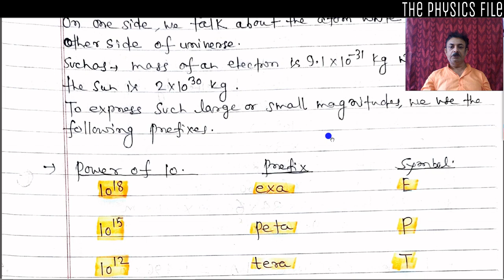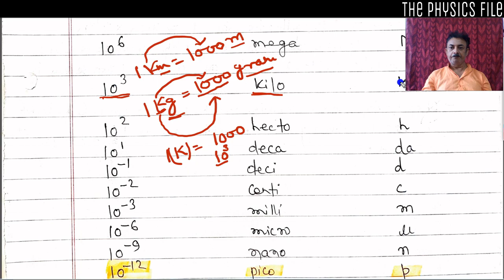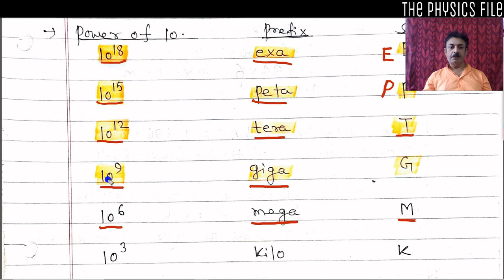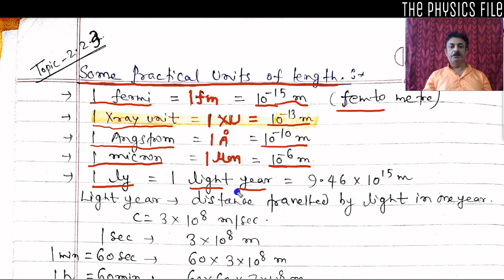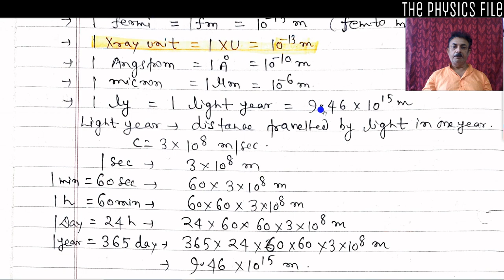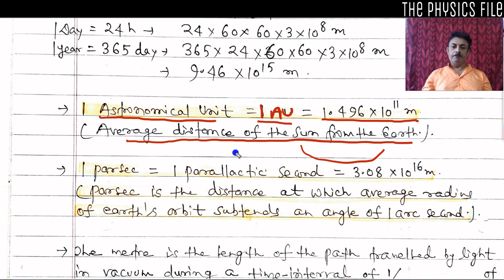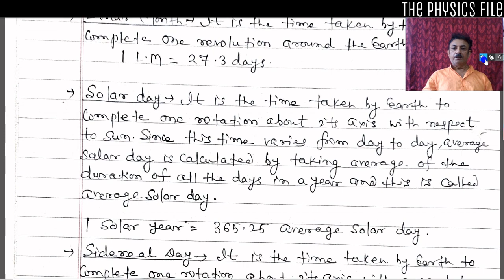Class 11 | Ch 2 | Units & Measurement | Lecture - 8 | S.I Prefixes & Practical Units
Hi, Students
This is Ashutosh Kumar.
And you are watching 'The Physics File'
                                            ~The Law of Universe.

Topics Covered in this Video :
1)S. I Prefix
2)Some Practical Units of Length
3)Some Practical Units of Mass
4)Some Practical Units of Time

Like our Videos, if you enjoy them.
Share videos with your friend so they will also easily learn Physics.

The following are some steps described by me for making Physics an easy subject to understand :
Step.1
Select a topic and read it carefully from all the books available with you.
Step.2
Now solve at least 20 to 25 numerical and applications based on that topic.
Step.3
Now give a test on that particular topic from previous years questions papers of the examination for which you are preparing.
Step.4
Now go to the next topic and do accordingly till the whole syllabus of the particular examination is completed.

About this Channel:
The Physics File is a YouTube Channel where you will get simple and interesting videos to learn Physics in a very easy way by Mr.Ashutosh Kumar.

For Live Classes,
Join on the Zoom app.

Meeting Id-
For Meeting Password,
Please Call or E-mail